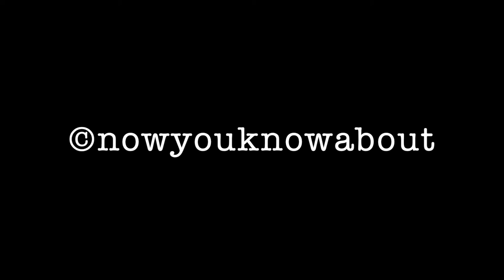Who is Joan of Arc?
Meet Joan of Arc, or, if you've got a French accent, Jeanne d'Arc. She’s the patron saint of France, a pin-up for determination and courage at a young age and famous today around the world.  Let's hear it for girls who lead the way!  Now hear her story!

Joan was born 6 Jan 1412 in the country village of Domrémy in northern France. And what you’ve got to know is that in the 14th century, France was being fought over by the English and the French.  And the country we know today as France was a messy patchwork of different territories and states. Joan’s parents were lowly peasant farmers who worked on their small piece of land outside the village and Joan didn’t go to school and never learnt to read or write.  Her mum gave her a deep faith in God and a love of the Catholic church and its saints.

When she was 13, young Joan was shocked to see English soldiers setting fire to her village and driving away all the cattle.  Not long afterwards, she started hearing voices ….the voices of her favourite saints, Saint Michael and Saint Catherine.  They told her it was SHE, Joan, who must come to France’s rescue, defeat the baddies and make sure Charles was crowned as France’s rightful king.

Around the same time, people were whispering about a prophecy that said “a young maiden” would appear among them to save France.    Hmmmm.  Spooky, right?

Her father thought this was nonsense! Absolute cobblers! He wanted Joan to marry a local farmer but she said she'd taken a vow of chastity and was now on a mission from God.

At just 14, she went off to see the local nobleman to ask him to arrange an audience with the Dauphin -  Charles -  who had still not been crowned king.  Talk about gutsy!!

But at first Robert de Baudricort laughed at her but something about her made him change his mind.  So Joan cut off all her hair, put on men’s clothes and followed by her band of supporters, she set off for the town of Chinon to see the young Dauphin, Charles.

During her audience with the Charles, Joan swore that she would see him crowned king at Reims, the city where all French kings are traditionally crowned.  Then she told him details of his most private prayers - stuff no one else could know - and this convinced him that she really had been sent by God.

So he gave her a horse, a suit of armour and his blessing and she headed to the city of Orleans for her first challenge.  In Orléans, the French were under siege from the English army.  They were desperate! Joan’s arrival brought hope and faith….. and VICTORY to the French forces and for the first time, the English were crushed!!
Charles could at last be crowned in Reims! Joan was a total heroine!…but it didn’t last long.

A few months later, during a battle with the English at Compiègne, Joan was thrown from her horse just as the town’s gates were closing.  She was caught, arrested and thrown in jail.

The English put Joan on trial on charges of witchcraft, heresy…… and dressing like a man.  And Charles, the French king, made no effort to help her.

After a year in prison, Joan was forced to sign a confession denying that she had ever received divine guidance.

A few days later, she renounced her confession, defied English orders by putting on men’s clothes and was sentenced to death.

On May 30 1431, 19 year old Joan of Arc was taken to the market square in the centre of Rouen and burned at the stake.

20 years later, a new trial cleared her name - but by then it was a bit late.

However it wasn’t long before word spread and she became famous through France as a symbol of bravery, patriotism and strength. Not bad for a country girl who couldn’t read or write!

Never heard of Galileo?  Not quite sure what Marie Curie was up to?  Christopher Columbus - good guy or bad guy?  It's all here in our short films about famous celebrities from history.  Whether you're 7 or 77 years old, our little stories give you the whole lowdown on people you should know about: historically accurate, unbiased, ridiculously simple first-person biographies - that's why kids love and learn from them - that set you up for museum trips, gallery visits, general knowledge building in a totally effortless way.  Tell us who we should include next!